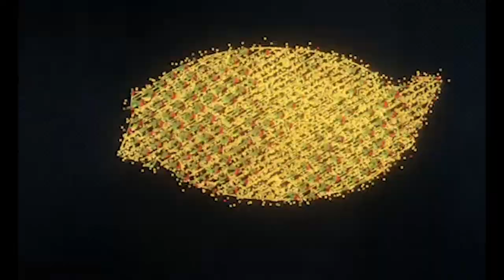Anthony Russo panel for Mil-D-Con 2021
Anthony Russo of the Russo brothers is bringing us a discussion panel, courtesy of USO. Check them out for some insights on how some of our favorite Marvel movies come to life.